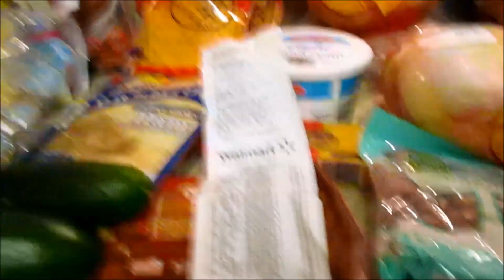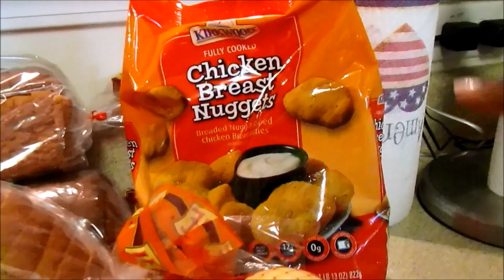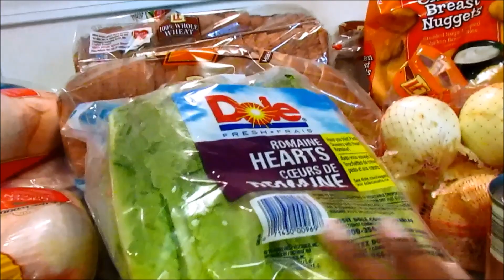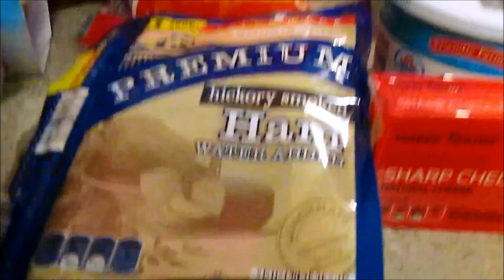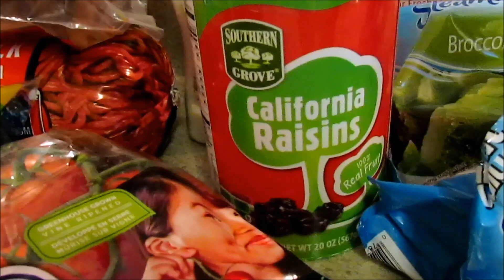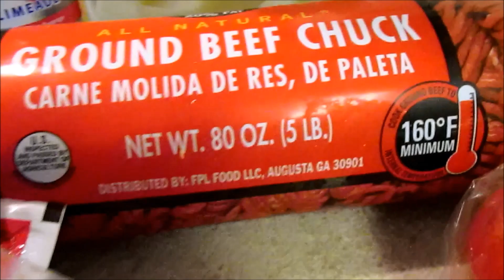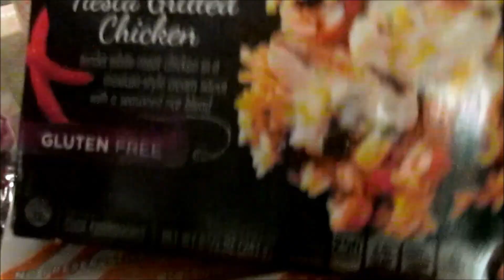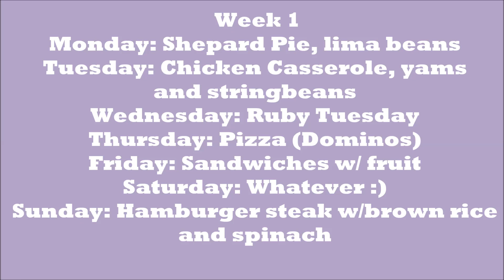Grocery Haul Aldi and WalMart *Meal Planning* -Late Post